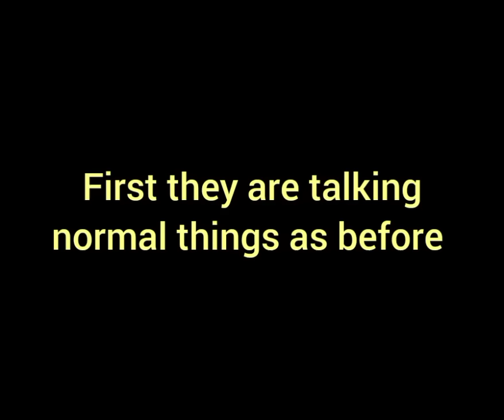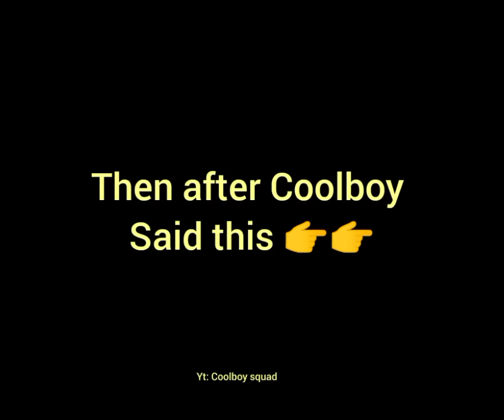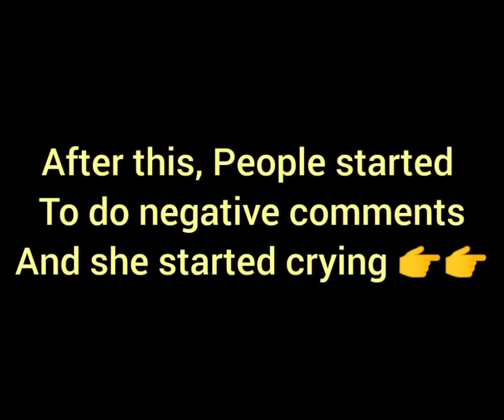Coolboy is angry || Izzu is crying || Coolboy and Izzu live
If you have any issues with this video, you can send me email regarding it so that I can remove it if I have fault.